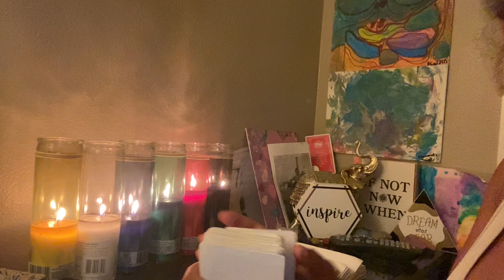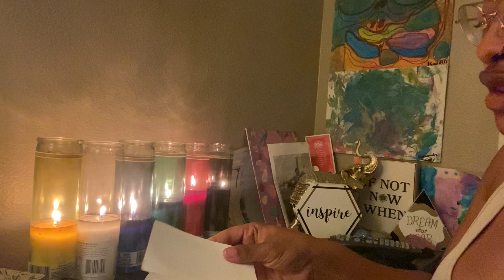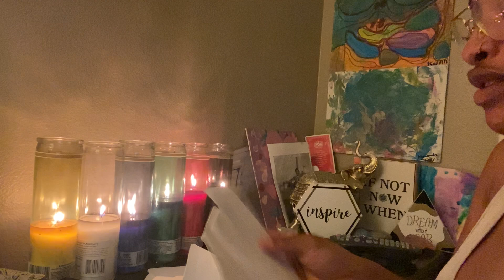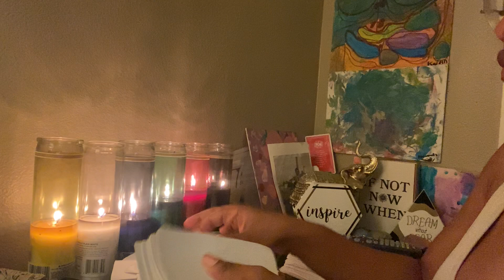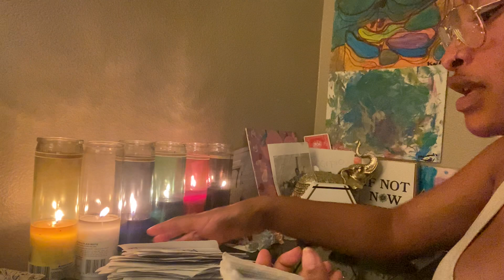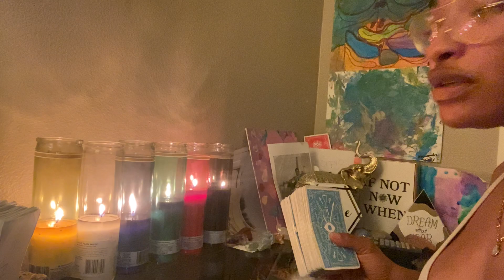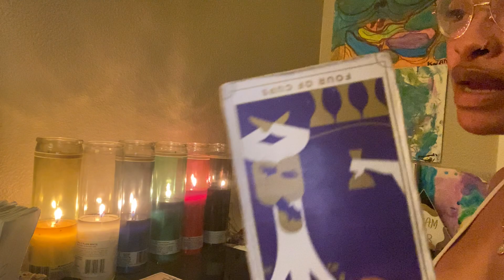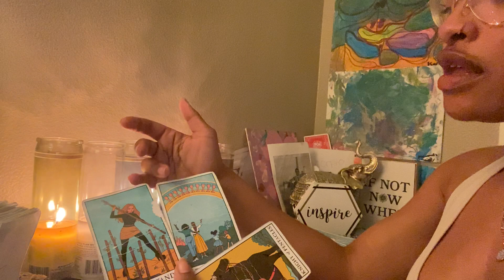SCORPIO ♏️WHATS HIDDEN🕵🏼‍♂️👩🏽‍💻 SEX GOOD BUT THEY SELFISH AND DONT KNOW HOW TO MANAGE MONEY